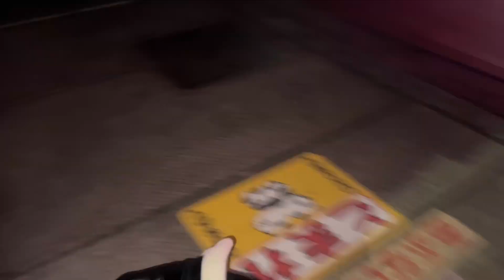2024.01.19のお散歩305秒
17歳の吉宗くん（ミニチュアダックス）は2021年8月15日に永眠。
8歳のピョン吉くん（ミニチュアピンシャー）は2018年3月3日に永眠。
6歳のピースケくん（ミニチュアピンシャー）は元気印の三男坊。強面だけど甘えん坊だったりします。